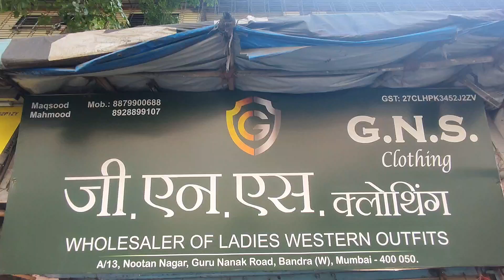दाम कम और Quality ज्यादा | घर बैठे अपना Business Start Karein | Gown And Short Tops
Hey Guys Welcome To Tz Daily Vlogs 19

•Shop  Address :- G.N.S Clothing
 WHOLESALER OF
LADIES WESTERN OUTFITS
 A/13 Nutan Nagar,
Guru Nanak Road,
Bandra (W), Mumbai- 400 050
Land Mark: Opp. Sahakari Bhandar

For Making Your Shop's Video